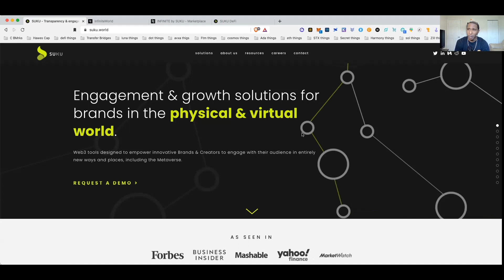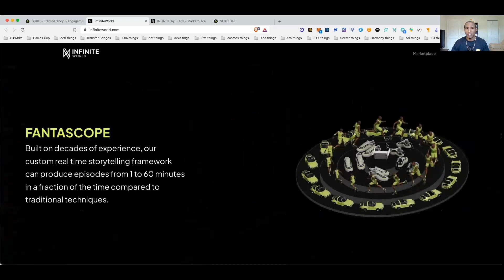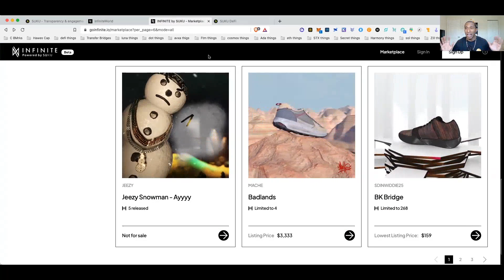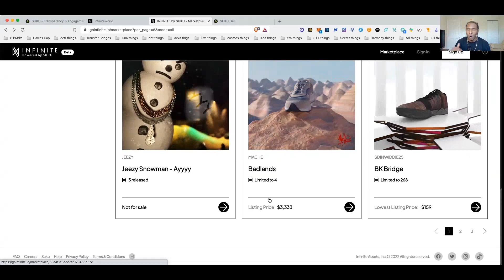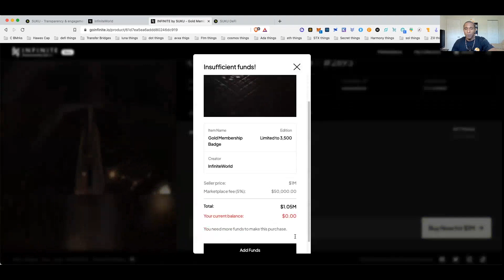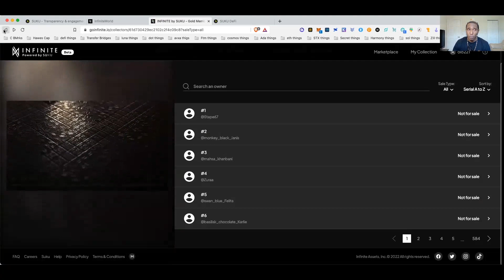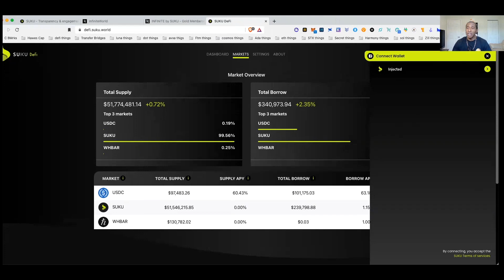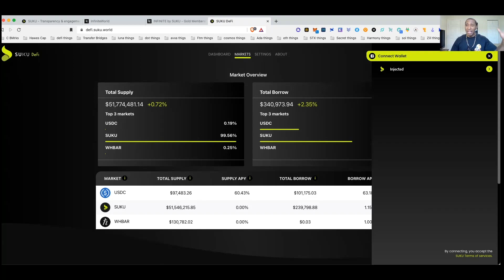Suku network Defi borrow and lending on HBAR! Suku NFTs marketplace on Hbar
Exciting things are ahead for HBAR and SUKU looks very interesting something you should keep an eye on

** Nothing on this page constitutes Financial advice in any way or form all videos are created for entertainment use only**